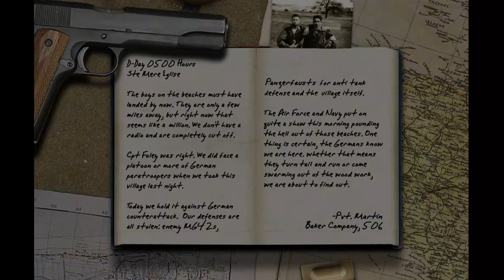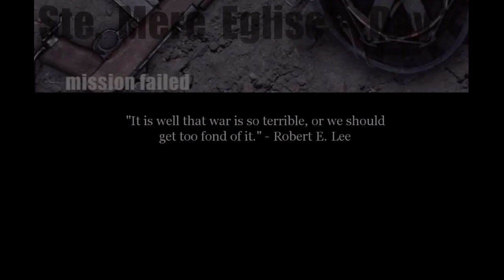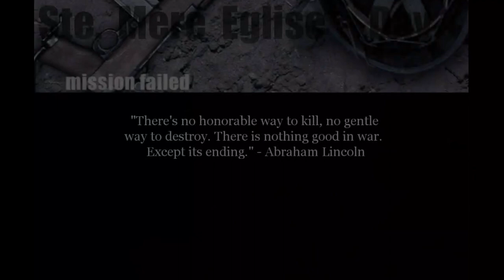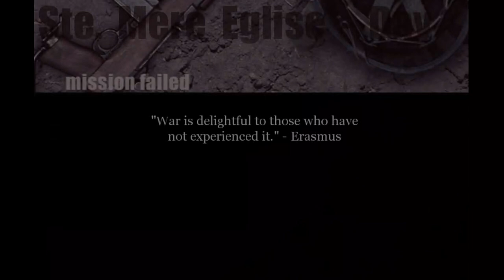Call of Duty Dawnville Demo - gameplay / HD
Call of Duty Dawnville Demo